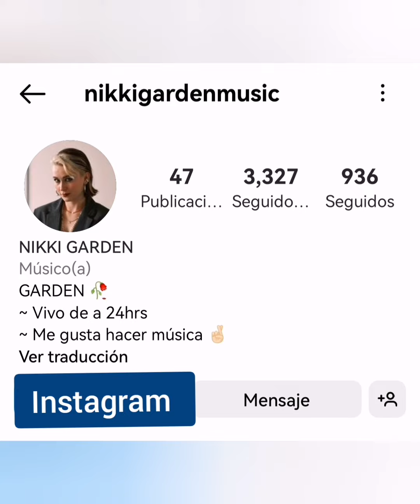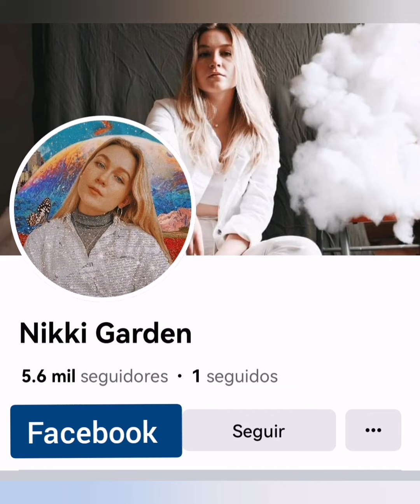Realitiesdecanto lavozteenscolombia Nicole